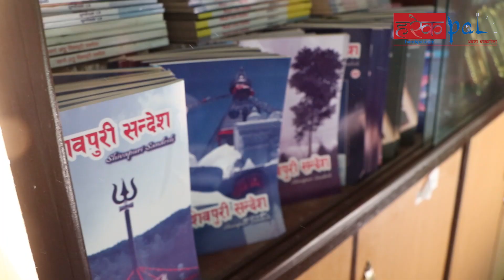Harekpal Sahitya । Biyogi Budhathoki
Host:- Manojaditya Neupane
Guest:- Biyogi Budhathoki
Camera, Edit :- Manoj Basnet
Post Production:- Suchana Chautari Sanchar Sahakari Ltd.